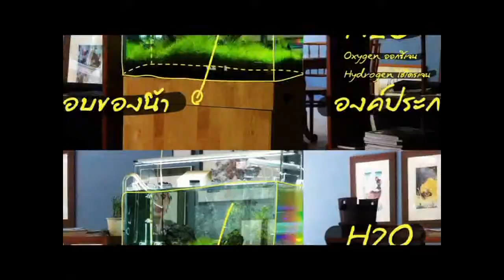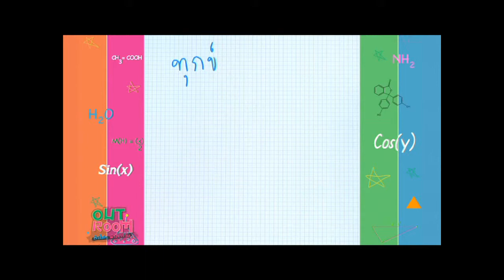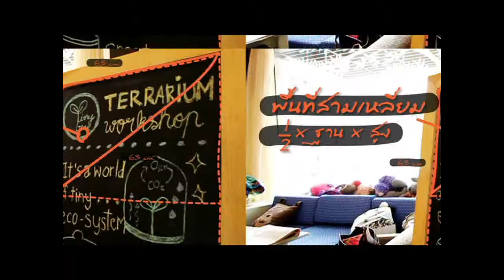ฮาๆ ภาษาไทย ผันเสียงวรรณยุกต์ By Out Room EP.15 Part 2/3